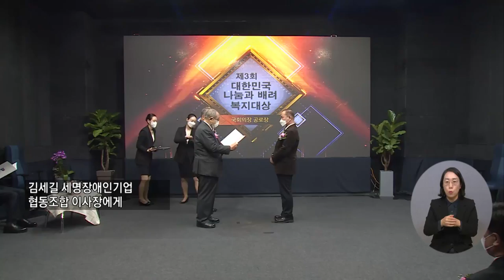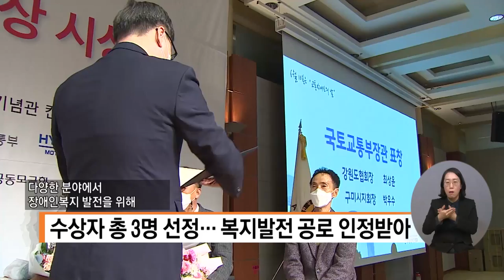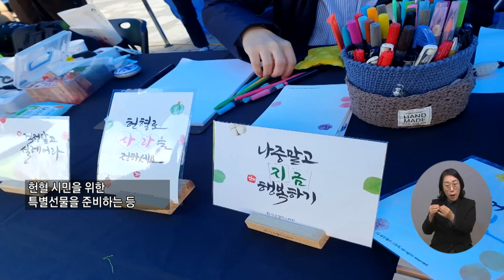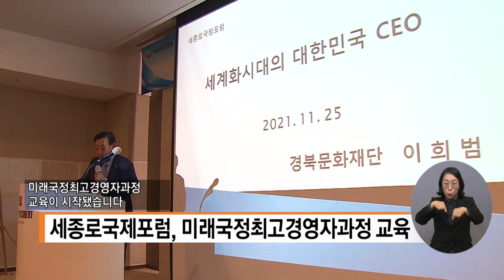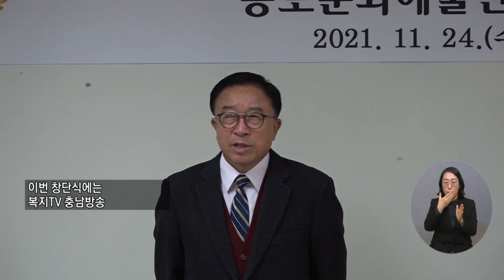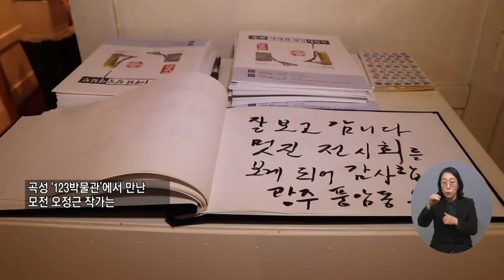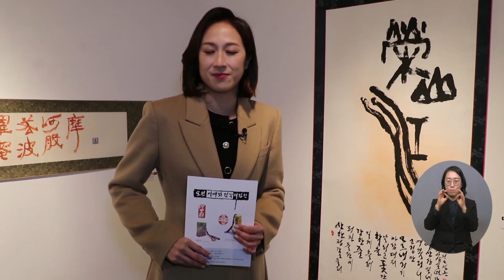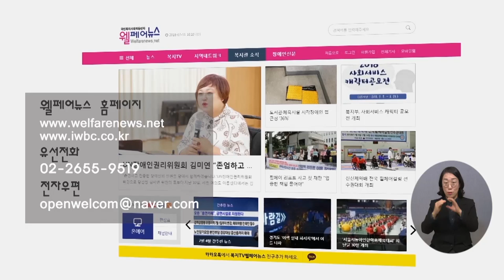복지TV뉴스 1582회 12월 1일 (수) 전체영상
주요1) ‘제3회 대한민국 나눔과 배려 복지대상’ 성료_정두리 기자

주요2) ‘2021 교통사고 장애인 재활상’ 시상식 열려_박성용 기자

주요3) “디지털 새 시대” 구로디지털훈련센터 개소_박성용 기자

주요4) 경기도, 다문화어울림페스티벌 성공적 개최_정운선 기자

주요5) ‘고양뚝딱’ 사회적기업 봉사단 발대식_정운선 기자

주요6) 민관이 함께 펼치는 생명사랑 캠페인_정운선 기자

단신1) ‘발달장애인평생교육 성과공유회’ 개최_경기

단신2) 전남도, “순천, 대한민국 1호 정원도시로”_전남

단신3) 세종로국제포럼, 미래국정최고경영자과정 교육_본사

단신4) 제9회 럭셔리브랜드 모델어워즈_본사

주요7) 복지TV충남방송, ‘나눔 홍보 문화 예술단’ 창립_조은빈 기자

주요8) 보령시립소년소녀 합창단, 정기연주회 개최_조은빈 기자

주요9) 칼끝으로 그려낸 예술, 모전 오정근 작가를 만나다_이소영 기자

1582회 클로징멘트